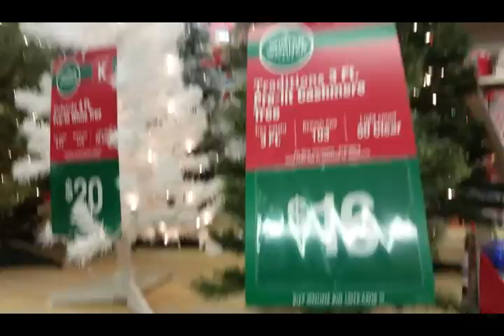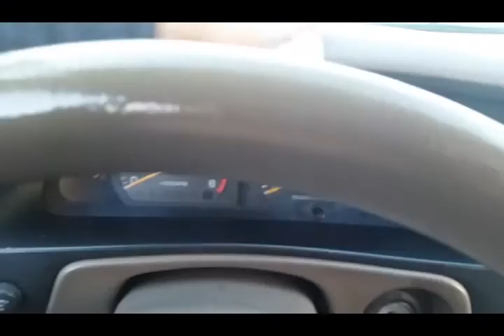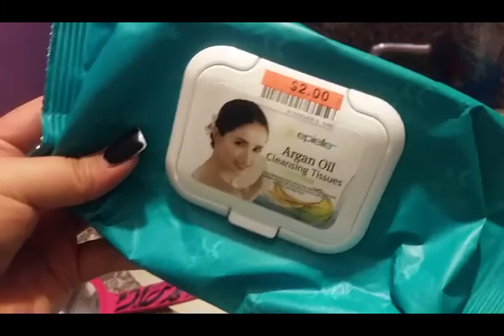Vlog October 21 2016 car wash,dollar tree shopping